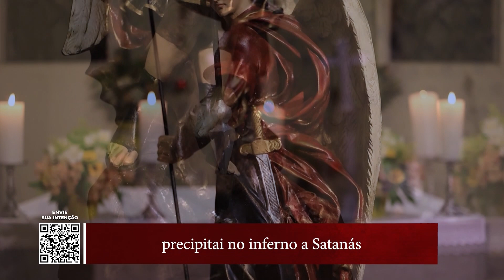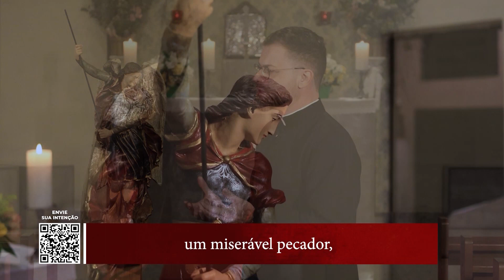Quem como Deus – 9º dia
Está passando por momentos de tribulações? Está enfrentando momentos de provações? Para tempos difíceis, buscamos na oração graças extraordinárias! A REDEVIDA e o Padre Filipe Mirapalheta, na companhia de São Miguel Arcanjo, Mensageiro de Deus que protege dos perigos e nos fortalece nas tribulações, serão nossa companhia de fé e oração ao longo do mês de setembro, com o momento oracional “Quem como Deus”, destacando a poderosa proteção de São Miguel.
Vamos juntos percorrer uma jornada de fé e devoção. Você é nosso convidado especial! Envie seu pedido de oração e vamos rezar juntos!